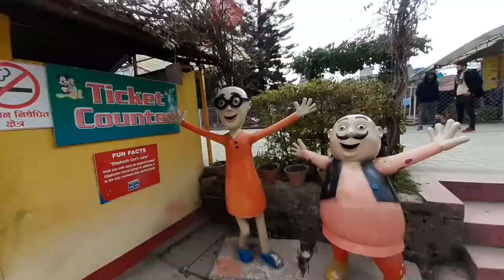Funny Vlog (KTM Funpark) Ft- Punti Gurung